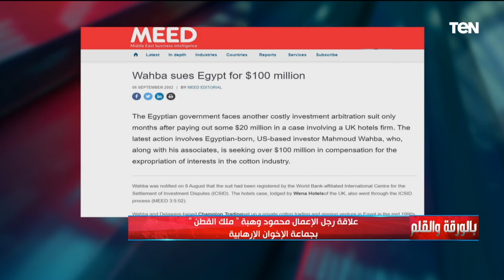نشأت الديهي: جماعة الإخوان ظهر لها ممول جديد وهو «محمود وهبة»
قال الإعلامي نشات الديهي، خلال برنامجه بالورقة_والقلم ، جماعة الإخوان ظهر لها ممول جديد وهو «محمود وهبة»